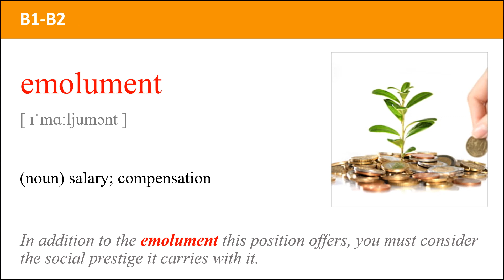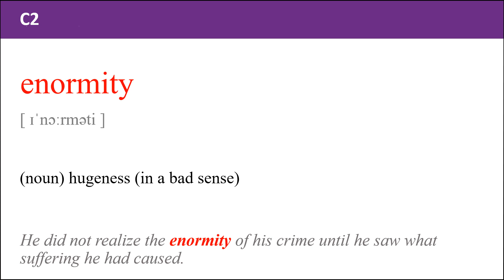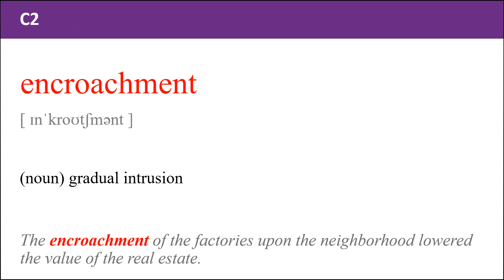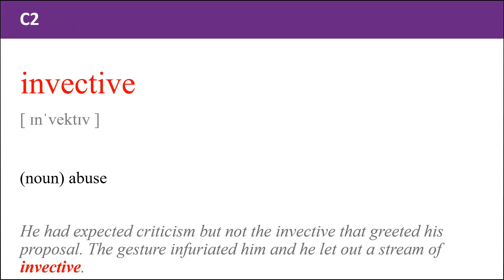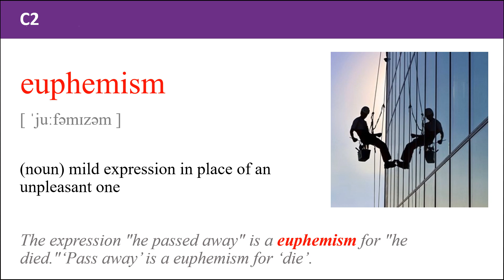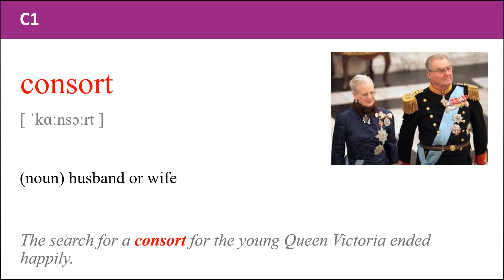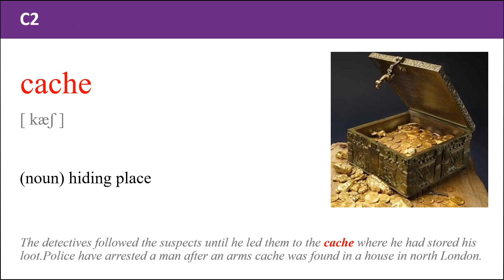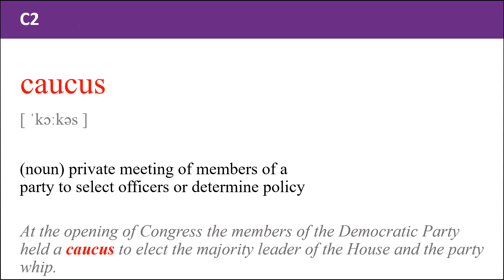GRE vocabulary Word from 1501 to 1600